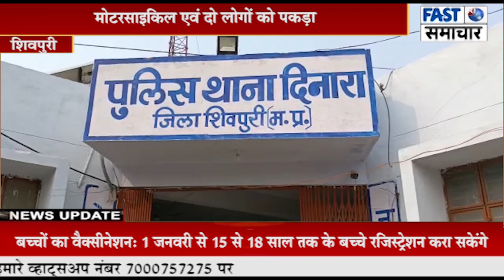देशी शराब की 7 पेटी सहित 22750 रुपए नगदी जप्त ,देखिए क्या कहा थाना प्रभारी संतोष भार्गव ने